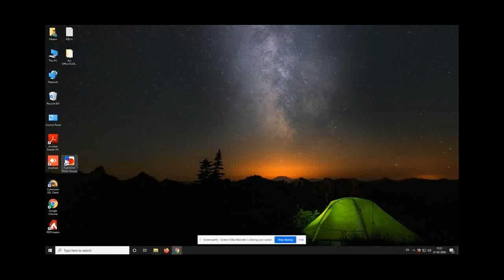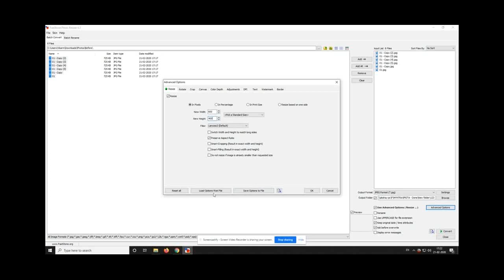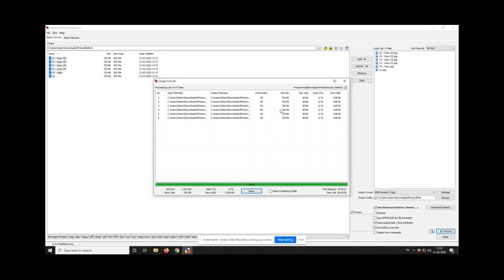How to Resize Multiple Images Without Losing Quality Free Offline Tool In Hindi -2023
This Video All About Photo Resizer is an image converter and renaming tool that intends to enable users to convert, rename, resize, crop. This Is Best Image Compression Software Free of Cost. Compress Image Size Without Losing Quality and Resize Image Without Photoshop.

1. Fulfillment By Amazon India

3. Amazon Seller India Videos